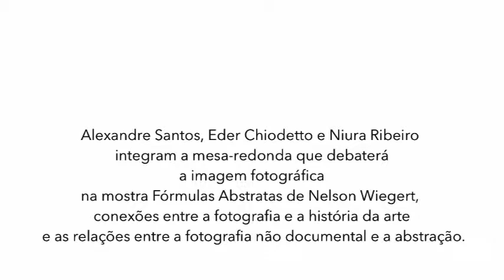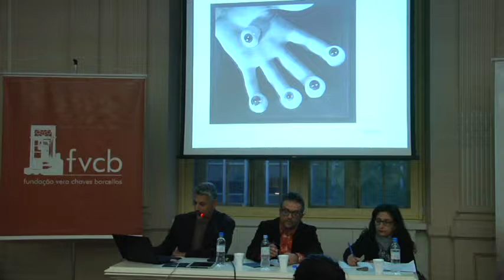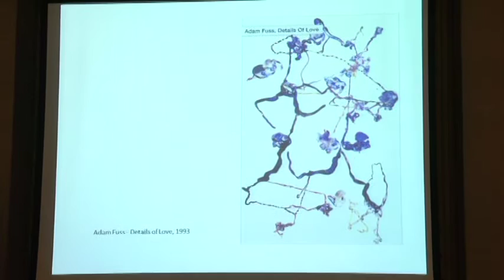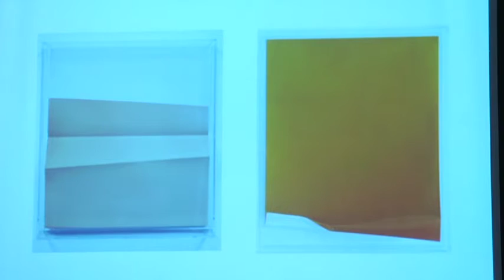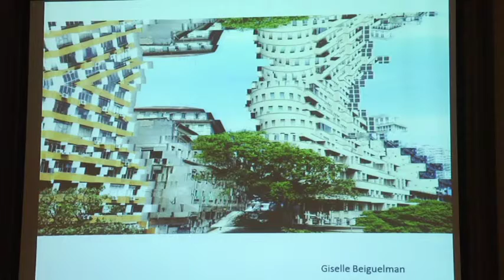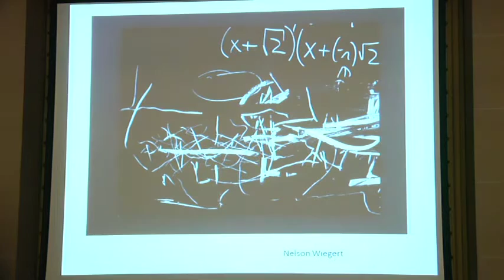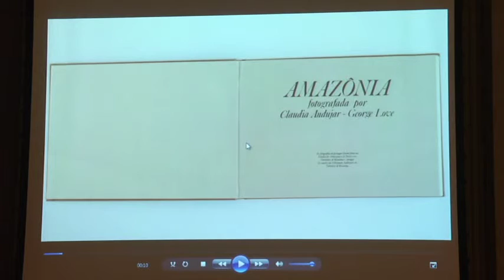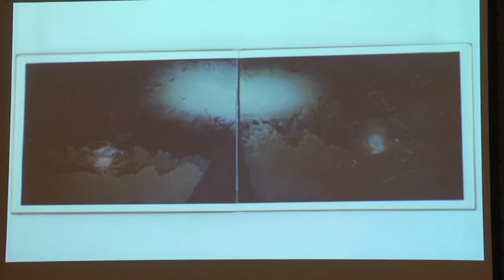Reflexões sobre Fotografia | Parte 1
Ciclo de palestras paralelo à exposição "Nelson Wiegert | Fórmulas Abstratas", realizado pela Fundação Vera Chaves Barcellos no Santander Cultural | Porto Alegre.

"Reflexões sobre Fotografia" | palestrantes: Alexandre Santos, Eder Chiodetto e Niura Ribeiro.